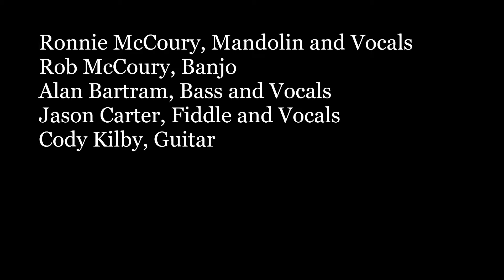Grateful Ball: Man Smart, Woman Smarter (Otus Supply: Mar 3, 2019)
Grateful Ball featuring Travelin' McCourys & Jeff Austin Band performing Franklin's Tower at Otus Supply, Ferndale, Michigan on March 3, 2019.

Travelin' McCourys
Ronnie McCoury, Mandolin and Vocals
Rob McCoury, Banjo
Alan Bartram, Upright Bass and Vocals
Jason Carter, Fiddle and Vocals
Cody Kilby, Guitar

Jeff Austin Band
Jeff Austin, Mandolin and Vocals
Kyle Tuttle, Banjo and Vocals
Jean-Luc Davis, Upright Bass
Julian Davis, Guitar